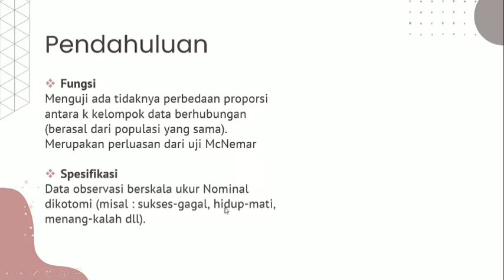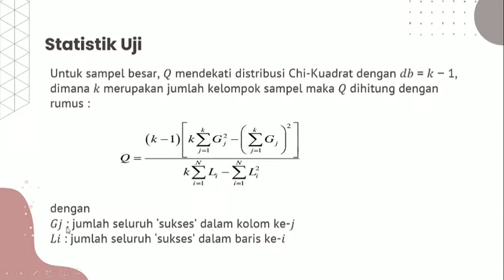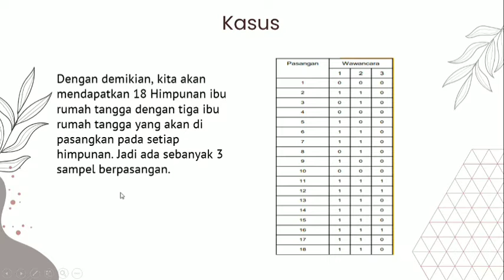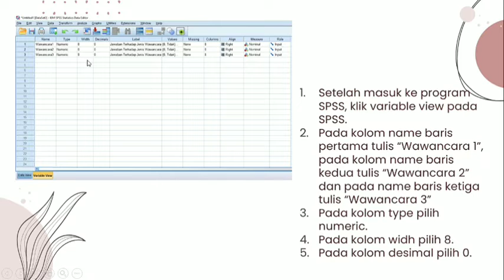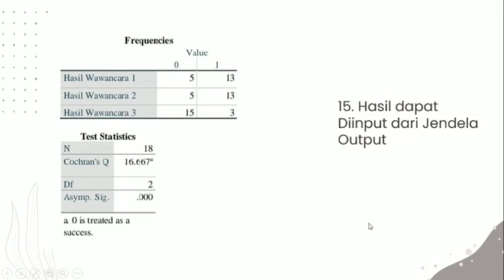Uji Cochran - Safitri (1216000185)-2E